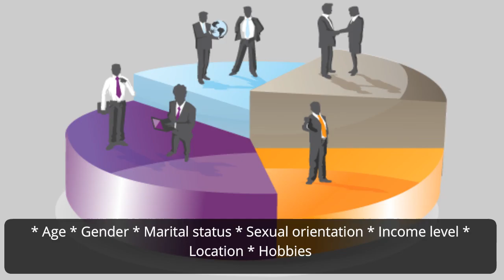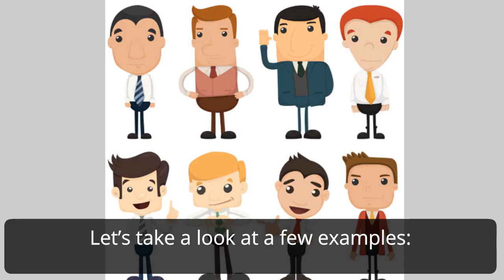How Identifying Your Target Audience For Your Videos With Online Video Guide?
For any of your marketing strategies to be successful, you need to have a deep understanding of who your target audience is, and where to find them.

Let’s take a closer look at two of the key categories you need to think about when identifying your customers: demographics and psychology.

Demographics

Demographic information is based on easily identifiable facts about your customers. It can include information such as:

* Age
* Gender
* Marital status
* Sexual orientation
* Income level
* Location
* Hobbies

For example, if you own a boxing gym, your target client might be male, between the ages of 18 and 40, single, and heterosexual. This type of information can help you figure out what kind of videos to make, including choices about format, content and tone.

Psychology

Demographics represent important information about your customers, but in order to create effective video content, you need to dig deeper. You need to know what emotions your customers feel and how those emotions relate to their decision to make a purchase.

Let’s take a look at a few examples:

* A customer who is shopping for a financial advisor may be motivated by fear of not being able to pay for her kids’ college educations, or her inability to retire. She may crave reliability and stability.
* A customer who’s signing up with a personal trainer may feel helpless and want to gain control of his life.
* A customer who’s shopping for a wedding cake is motivated by love and hope. She wants to feel special and cared for.

Each of these examples would lead you to a different type of content. For example, a local financial advisor might play to fears by talking about how expensive college is, and then offer stability by including client testimonials or some other kind of reassurance.

Take the time to ask yourself questions about who your customers are and why they want your product. If you’re not sure, do some research to find out. The more information you have, the more relevant and effective your video content will be.

online video guide
promotional video
video marketing for small business
why use video marketing
video production tips